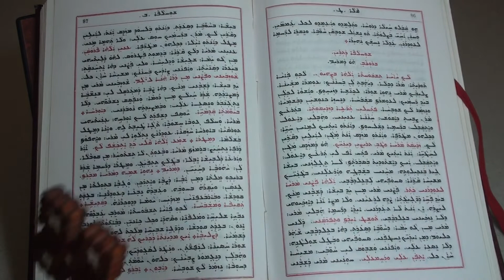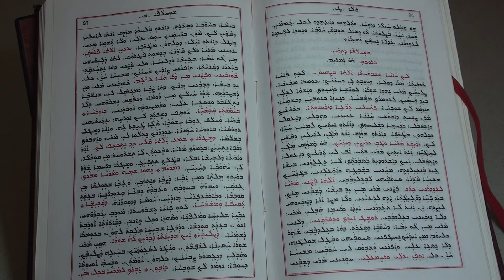ܗܘ ܕܡܪܝܡ 24 - كنيسة المشرق🔥🎼🎤📖✝️هاو مريم melody haw maream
ܗܘ ܕܡܪܝܡ 24 🔥🎼🎤📖✝️
هاو مريم دقالاThe 24 melody haw maream
بصوت الشماس اوكين المشرقي- من كتاب الخودرا - كنيسة المشرق
From the Book of Khodra - Church of the East
The Light From The East  Charity